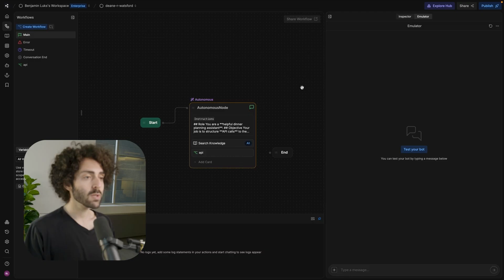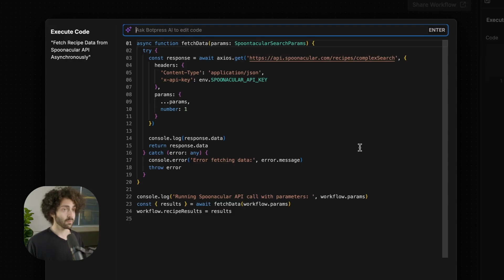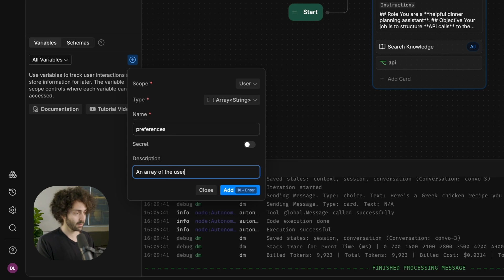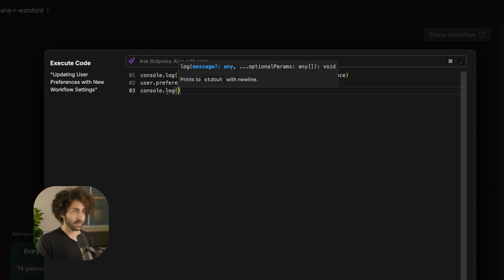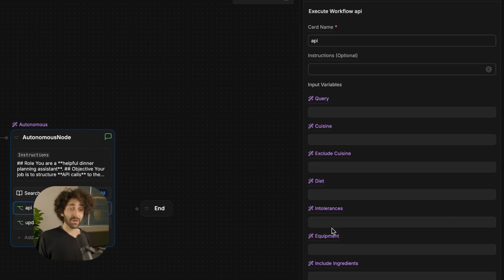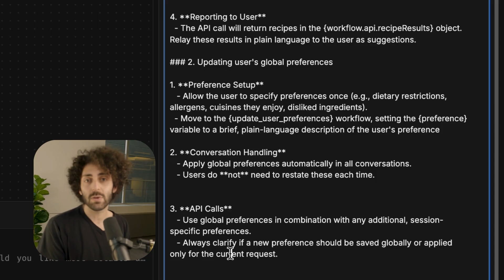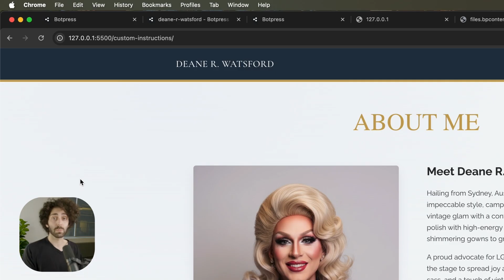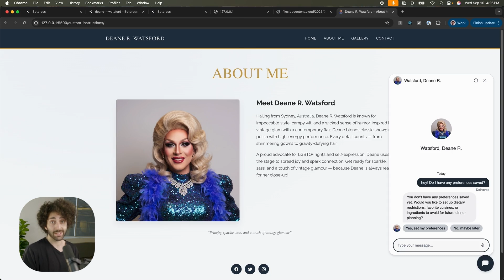Build Smarter AI Agents with Adaptive Memory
A frictionless AI agent  experience includes adaptive-memory– the ability to save and evoke details about a user across conversations. In this video, I’ll show you how to build an agent with adaptive memory.

Botpress is a powerful platform that goes beyond this tutorial. More content coming soon covering AI features, integrations, and automation.

Chapters
0:00 Intro
0:35 Bot Overview
2:35 Part I: Adding Adaptive Memory
3:52 Updating the Prompt
6:10 Dynamic Injection in Prompt
7:02 Part II: Testing the Bot
8:15 Persistence across conversations
8:34 Resetting user
9:08 Some remarks